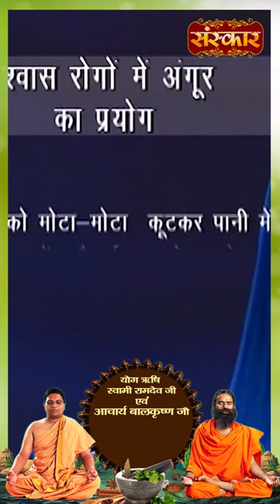कमजोर लोग मुनक्का खाएं | Acharya Balkrishna Ji